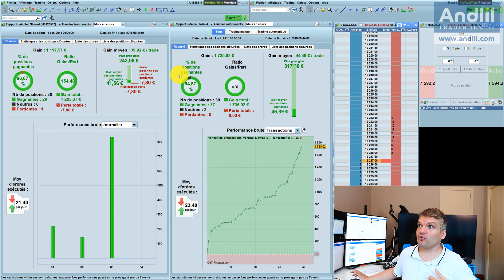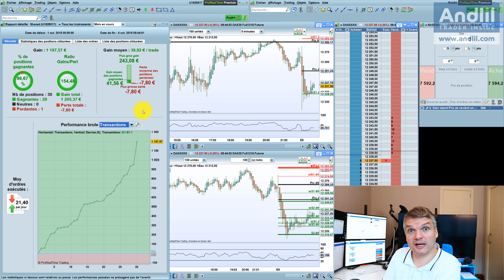Good Morning Trading 4 octobre 2018 Marchés nerveux Cac 40 Dax 30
Des marchés financiers nerveux avec des signaux contradictoires. Journée compliquée en prévision. Bons Trades Benoist Rousseau Article en cours de rédaction